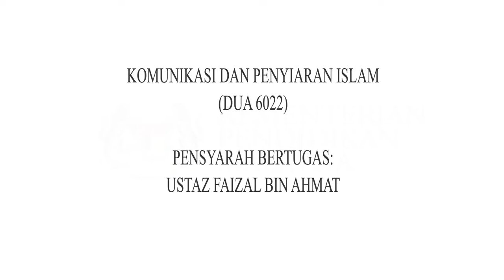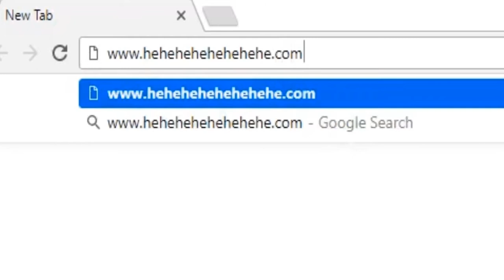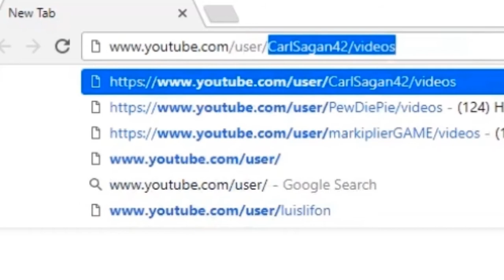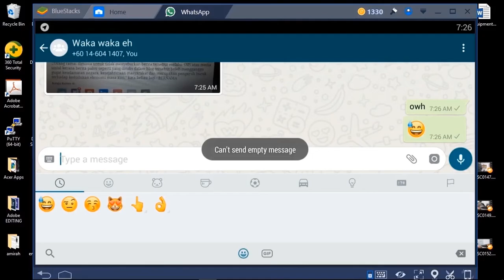eMCC - Etika Penggunaan Internet (JPA)